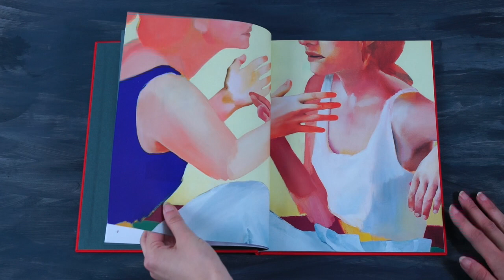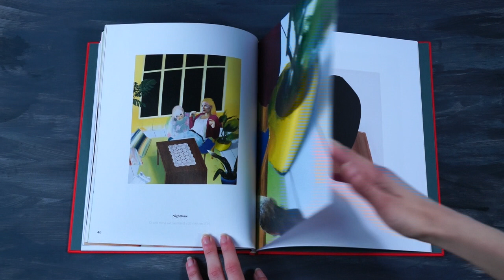Look Inside Ellen Akimoto Creamy Feelings Curdle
Ellen Akimotos (*1988) Malerei ist figürlich, zeitgemäß und besticht durch ihren Einfallsreichtum. Wie Wolfgang Ullrich schreibt, zitiert sie „nicht einfach nur Stilmittel aus dem Repertoire der jüngeren Malereigeschichte“, vielmehr stellt sie diese „in überraschende[n], witzige[n] Beziehungen zueinander und verwandelt sie in ihrer Verbindung in etwas Neues.“ So wechseln sich „monochrome Flächen im Stil des Suprematismus“ ab mit einem neu-sachlichen Detailrealismus oder ein „gemaltes Landschaftsgemälde verwandelt sich plötzlich in eine abstrakte Malerei“ und „verschmilzt mit dem Gesicht einer Frau“.

Ellen Akimoto
Juni 2020
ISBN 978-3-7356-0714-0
21 × 27 cm
64 Seiten
34 farbige Abbildungen
Hardcover
Sprachen: Deutsch, Englisch
Herausgegeben von
Galerie Rothamel

Texte von
Wolfgang Ullrich

Gestaltung von
Jan Motyka